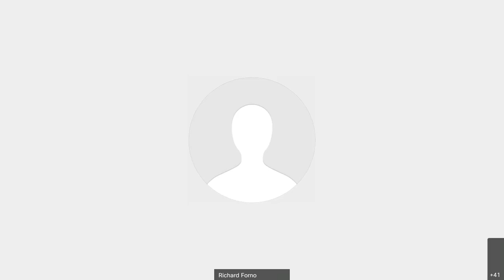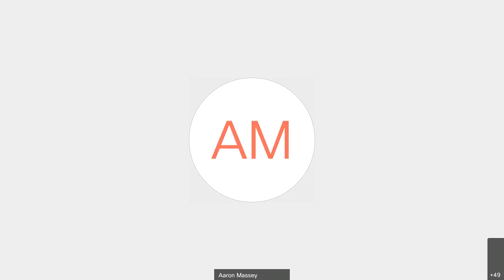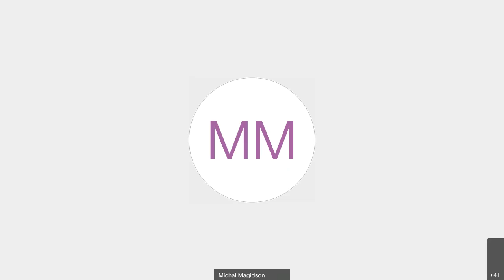UCYBR Distinguished Lecture - Professor Eugene Spafford on cybersecurity past, present & future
Dr. Eugene Spafford is a professor with an appointment in Computer Science at Purdue University, where he has served on the faculty since 1987. He is also a professor of Philosophy (courtesy), a professor of Communication (courtesy), a professor of Electrical and Computer Engineering (courtesy) and a Professor of Political Science (courtesy). He serves on a number of advisory and editorial boards. Spafford's current research interests are primarily in the areas of information security, computer crime investigation and information ethics. He is generally recognized as one of the senior leaders in the field of computing.

Among other things, Spaf (as he is known to his friends, colleagues, and students) is Executive Director Emeritus of the Purdue CERIAS (Center for Education and Research in Information Assurance and Security), and was the founder and director of the (superseded) COAST Laboratory. He is Editor-on-Chief of the Elsevier journal Computers & Security, the oldest journal in the field of information security, and the official outlet of IFIP TC-11.

Spaf has been a student and researcher in computing for over 40 years, 35 of which have been in security-related areas. During that time, computing has evolved from mainframes to the Internet of Things. Of course, along with these changes in computing have been changes in technology, access, and both how we use and misuse computing resources. Who knows what the future holds?

In this UCYBR talk, Spaf will reflect upon this evolution and trends and discuss what he sees as significant "lessons learned" from history. Will we learn from our past? Or are we destined to repeat history (again!) and never break free from the many cybersecurity challenges that continue to impact our world?